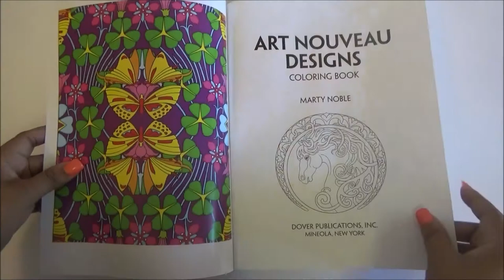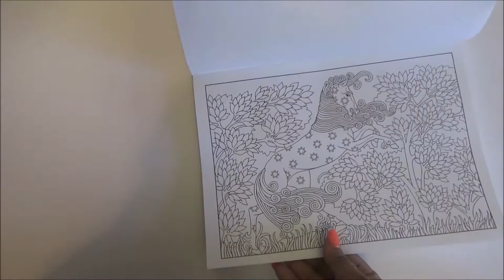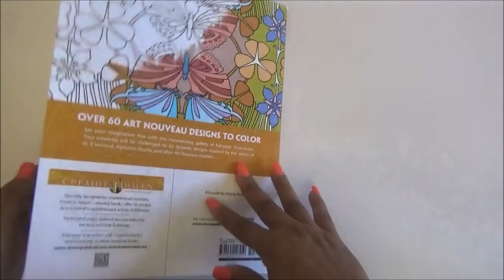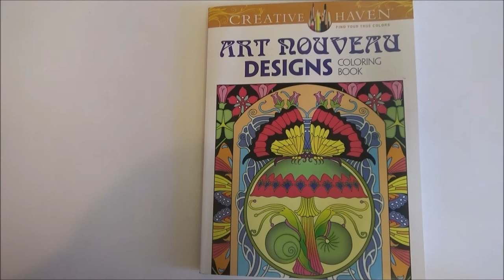Adult Coloring Book Flip Through - Creative Haven Art Nouveau Designs - No Talk